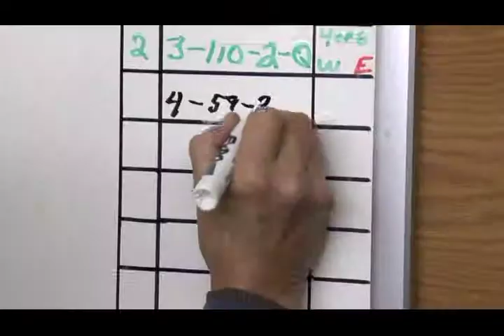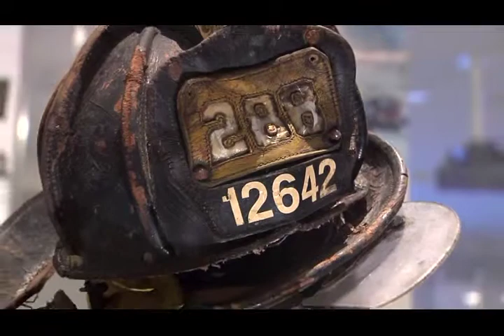Northrop Grumman - Walking in the Wake of Heroes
Creative Editor, Titles, Graphics